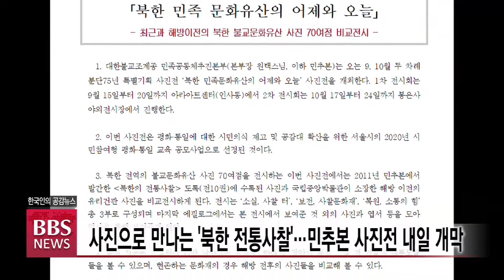[BBS뉴스] 사진으로 만나는 ‘북한 전통사찰’...민추본 사진전 내일 개막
남북한 정상이 만나 한반도 평화 구축 방안 등을 합의했던 9.19 평양공동선원 2주년을 앞두고 불교계가 북한 전통사찰들의 해방 전후 모습을 사진으로 만날 수 있는 자리를 마련합니다.

조계종의 대북교류 전담기구인 민족공동체추진본부는 분단 75주년을 맞아 내일부터 20일까지 서울 인사동 아라아트센터에서 '북한 민족문화유산의 어제와 오늘'이라는 주제로 특별전을 연다고 밝혔습니다.

이번 사진전은 민추본에서 발간한  북한의 전통사찰  도록에 수록된 사진과 국립중앙박물관이 소장한 문화재 사진 등을 선보이며 2차 전시는 다음달 17일부터 24일까지 서울 강남 봉은사 야외전시장에서 진행됩니다.

특히 지금은 절터만 남아있는 유점사와 마하연, 장안사 등의 소실 전 건물과 내부 모습, 그리고 현존하는 문화재의 해방 전후 사진들을 관람할 수 있습니다.